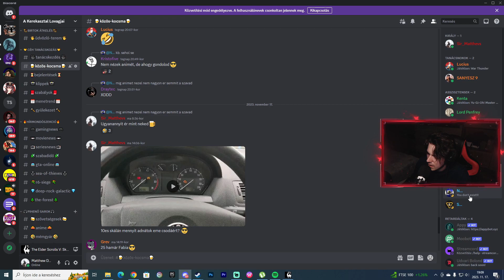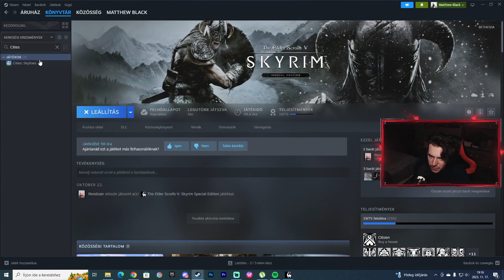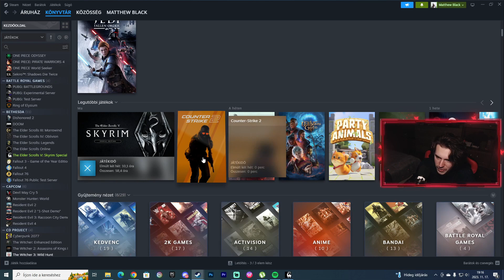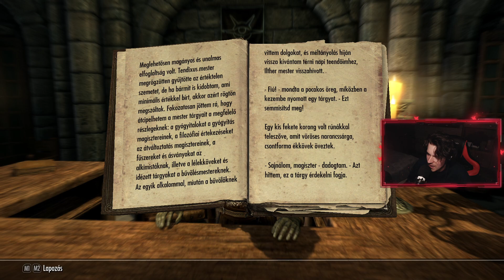J'ZARGO VARÁZSISKOLÁJA | Elder Scrolls V: Skyrim #13 (PC)